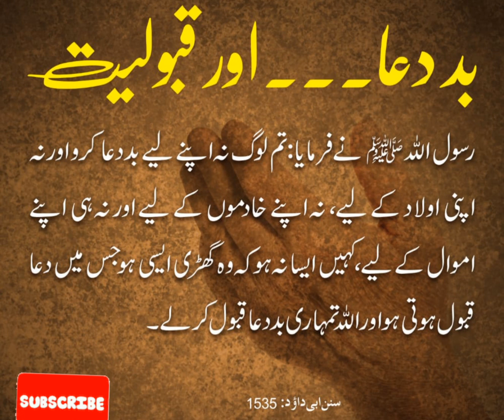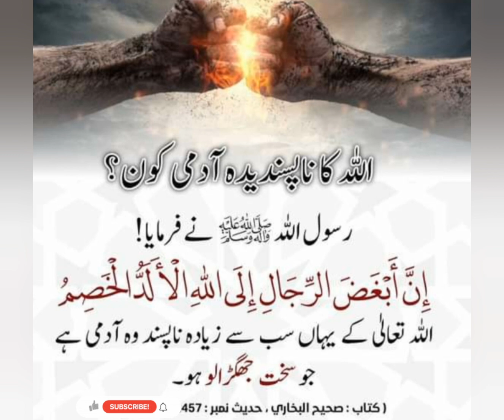salmajisalam بد دعا نہ کریں کبھی بھول کر بھی